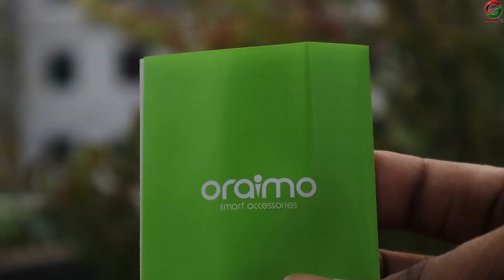স্পিকারের সাথে বেল্ট 😳 l Oraimo Wrap Bluetooth Speaker l Infographic BD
🧿GADGET STUDIO BD
Shop 101 ground floor , motalib Plaza, Hatirpool, Dhaka

*** ANTI-PIRACY WARNING ***